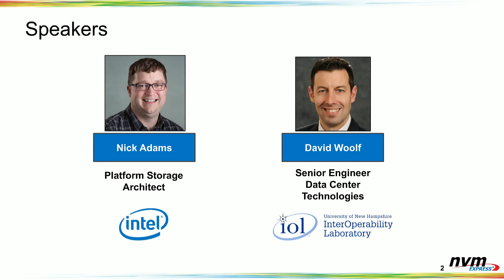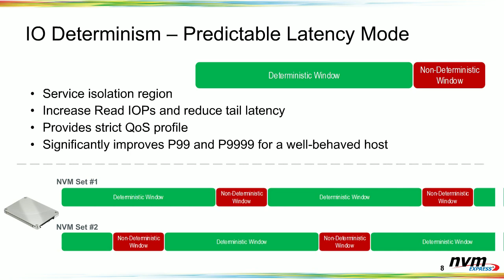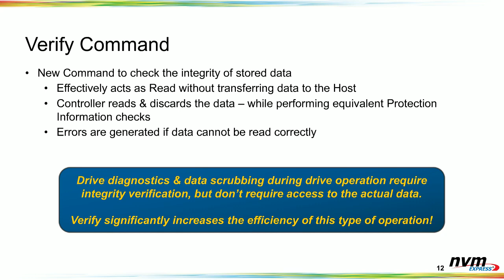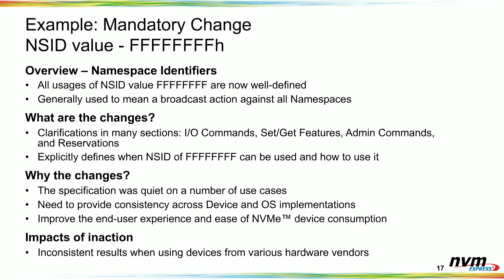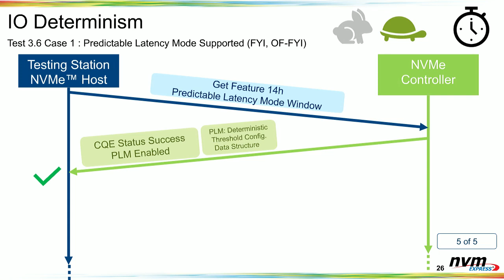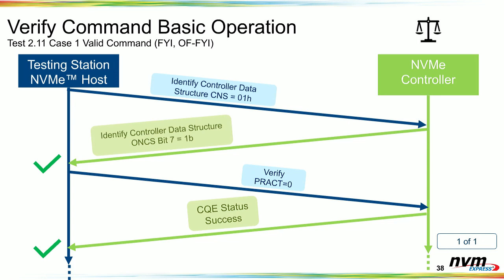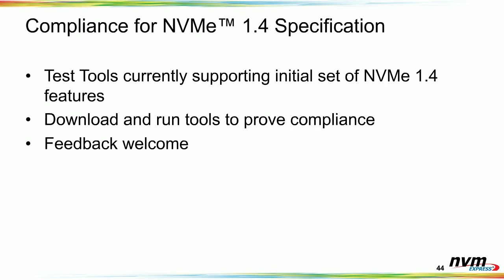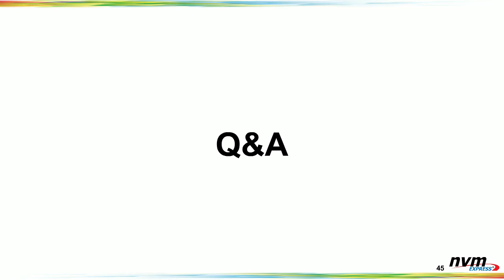NVMe™ 1.4 Features and Compliance : Everything You Need to Know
The NVM Express™ organization recently announced the release of the NVMe™ 1.4 Base Specification. This webcast will provide an overview and usages for a number of the new features in the NVMe 1.4 Specification including IO Determinism, IO Performance & Endurance Hints, Persistent Event Log, Namespace Write Protect, the Verify Command, and Rebuild Assist. The webcast will also cover how these new features will benefit the cloud, enterprise and client market segments.

Viewers will also learn how the new features in the NVMe 1.4 specification will be tested for compliance and interoperability. This portion of the webcast will cover testing for features such as IO Determinism, Namespace Write Protect, Persistent Event Log, and Verify Command. Implementers will learn what they need to keep in mind in order to be prepared for NVMe 1.4 testing.

About the presenters:
Nick Adams, Platform Storage Architect at Intel
David Woolf, Senior Engineer, Data Center Technologies at the UNH-IOL